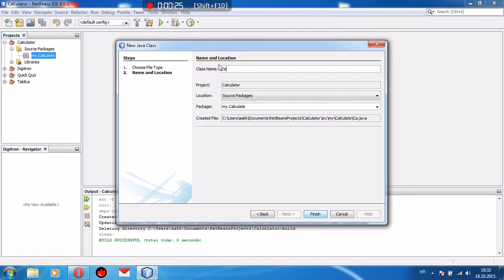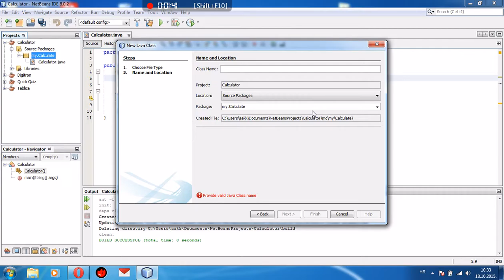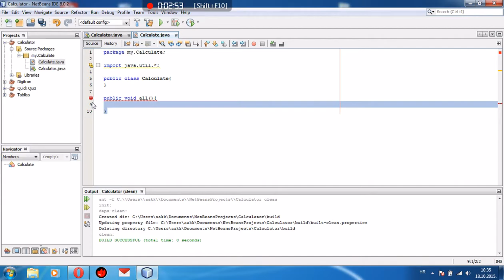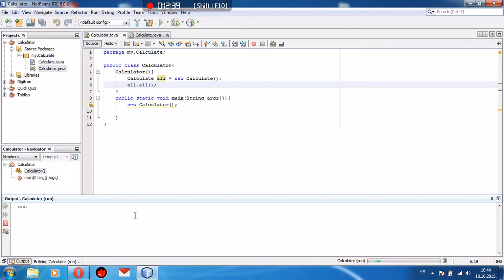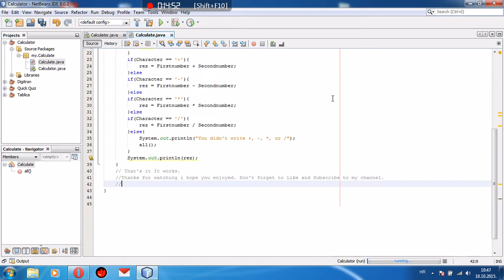Java how to make a nice Calculator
In this video i'm focusing on programming in Java.
Recording with:
OverWolf